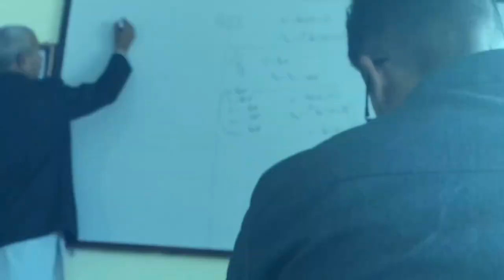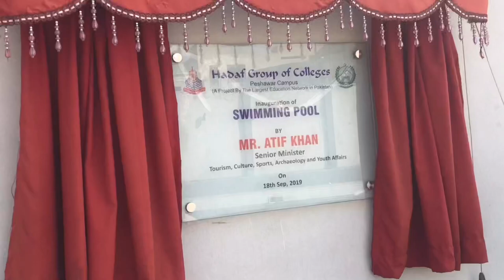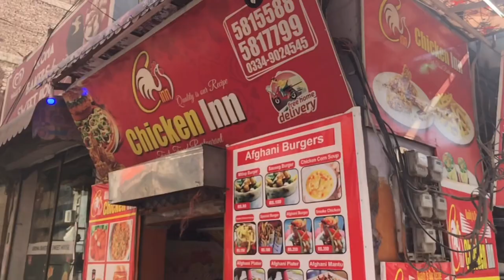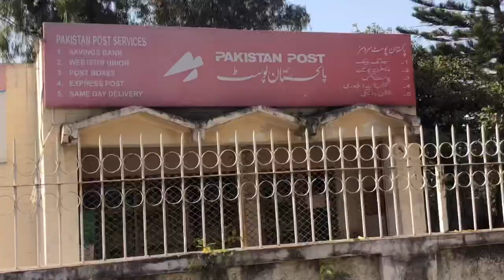Vlog#12(STEP Classes) Hadaf College || PGC